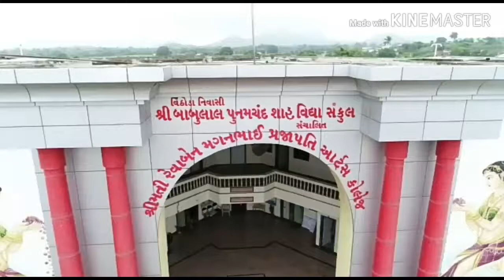RMPACSAT 15 Aug 2019